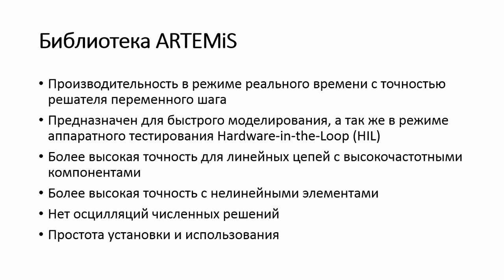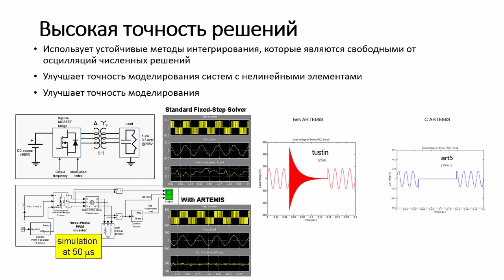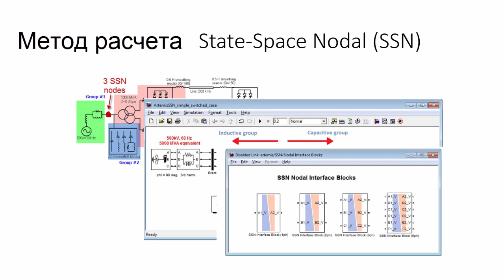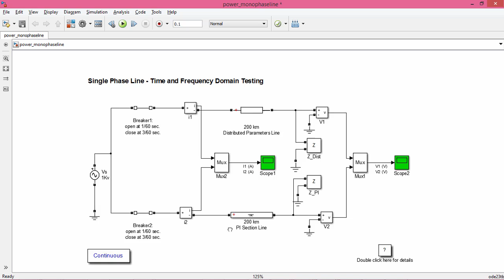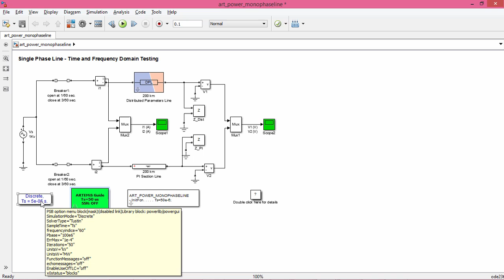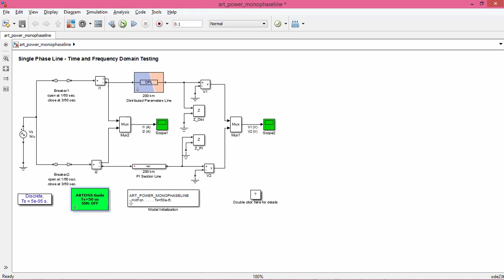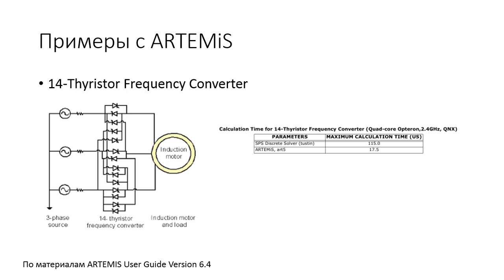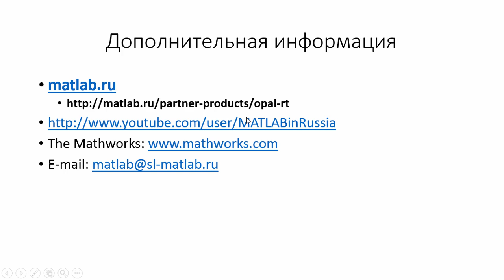Моделирование энергосистем и систем силовой электроники на базе SimPowerSystems и ARTEMiS (OPAL-RT)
Продукт компании OPAL-RT ARTEMiS  (Advanced Real-Time ElectroMechanical Simulator)
представляет собой набор блоков, алгоритмов и решателей с фиксированным шагом, которые оптимизируют Simulink модели электромеханических систем, созданных с использованием библиотеки SimPowerSystems. Целью использования ARTEMiS может быть
повышение производительности симуляции, точности и скорости, а так же
запуск моделей в режиме аппаратного тестирования Hardware-in-the-Loop (HIL).